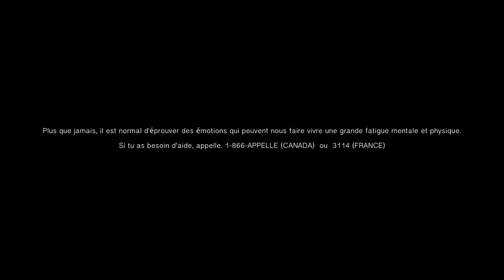Olivier Dion - VRAIMENT [Clip Officiel]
"Vraiment" est le premier single de mon album qui sortira à l'automne 2022.

Concept: Olivier Dion / Kojo Free
Réalisation : Kojo Free
Mouvement / acting direction : Fabiola "MustBeFaby" Dieuve
Production Olivier Dion inc

Merci spécial à Emanuelle L'Heureux, love you!